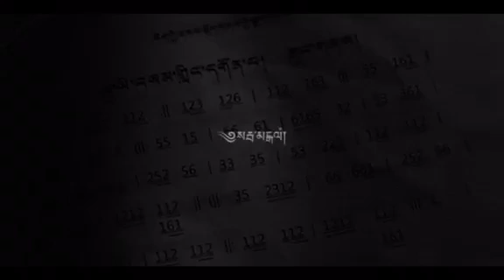Tibetan Traditional song Phuye Samling Gonpa. Enjoy the song.